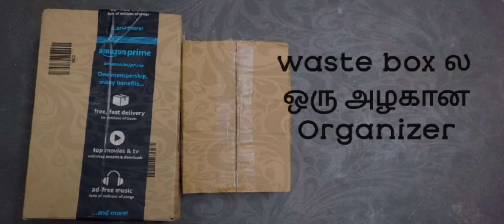Waste box ல ஒரு அழகான organizer...